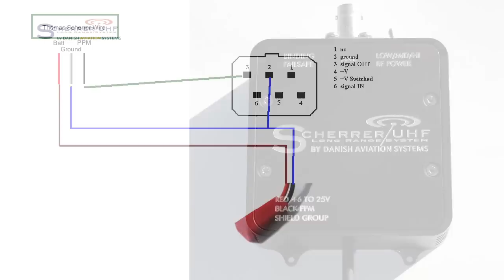Thomas Scherrer LRS wiring part 2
On this video I assemble the futaba plug to the Thomas Scherrer cable!

Be carefull doing this because the connector is really heat sensitive.

All that it's left is to test it out. It should work right. I'll have to flight test it.